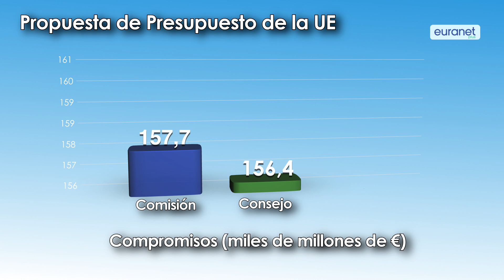El presupuesto de la UE no se ajusta a los nuevos retos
Mientras algunos estados miembros quieren recortar la propuesta para el próximo año, el Parlamento plantea unos presupuestos reforzados capaces de hacer frente a múltiples crisis. Los eurodiputados también piden vincular a estas negociaciones una revisión del presupuesto a largo plazo.